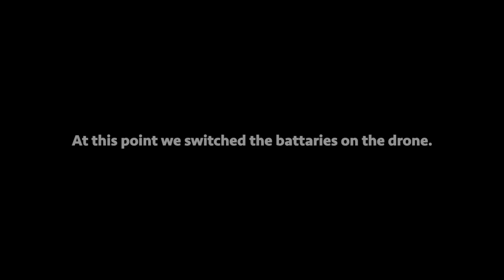(very disturbing) you will not believe what my drone caught on camera... (creepy man in playground)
(very disturbing) you will not believe what my drone caught on camera... (creepy guy in playground)